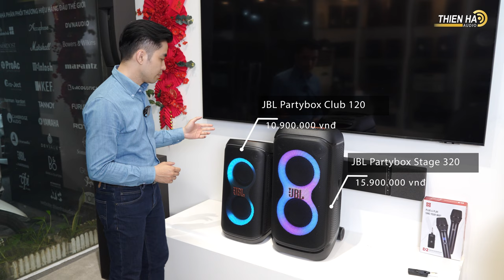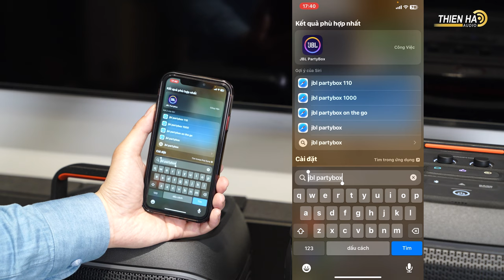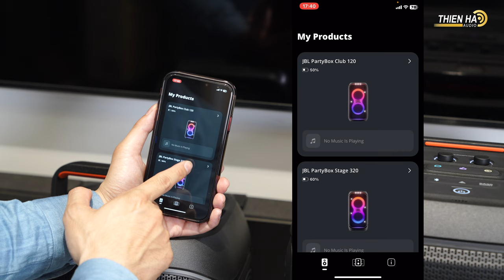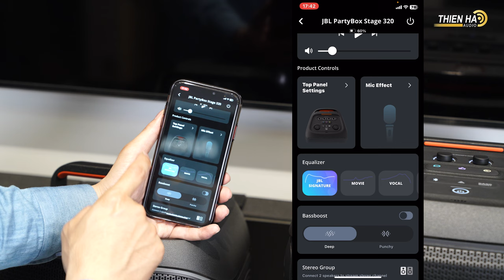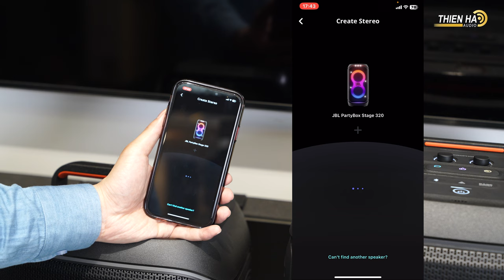Trải Nghiệm Loa JBL PartyBox Stage 320 và JBL PartyBox Club 120 - Mạnh Mẽ Sôi Động Với Mọi Bữa Tiệc